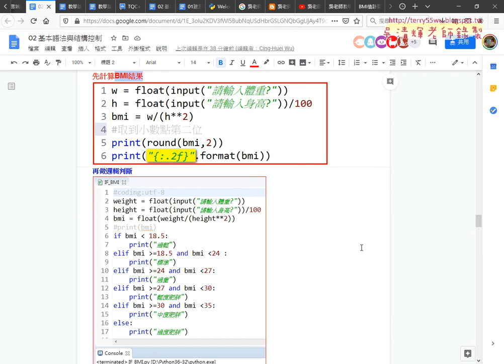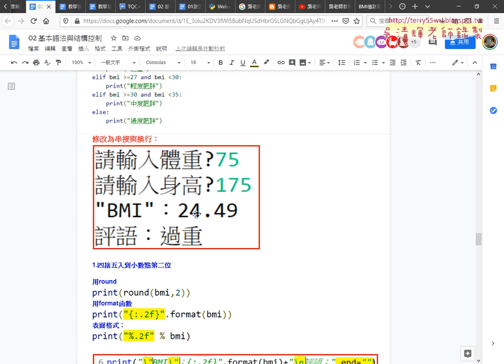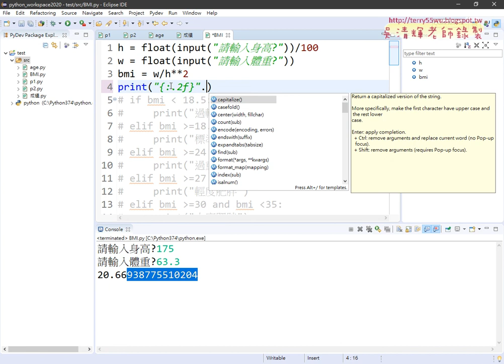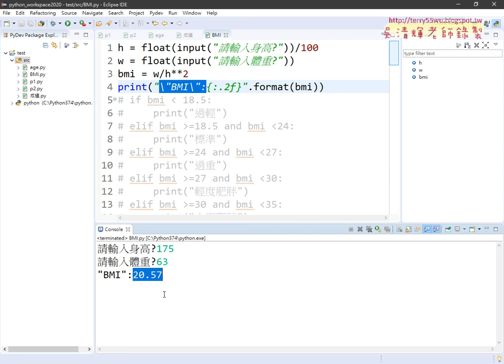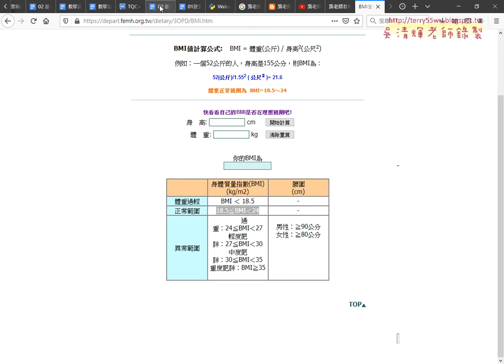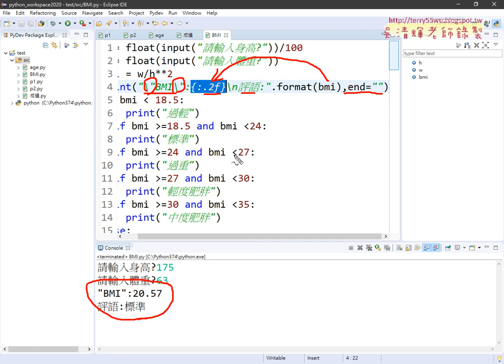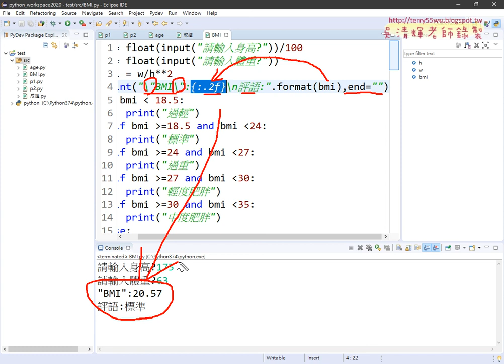12 BMI格式化與去除換行